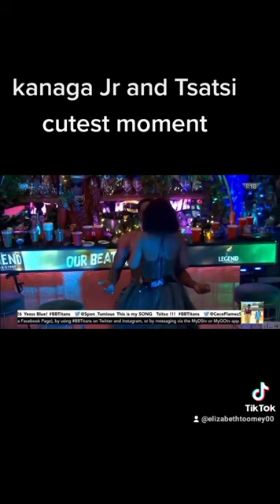February 5, 2023